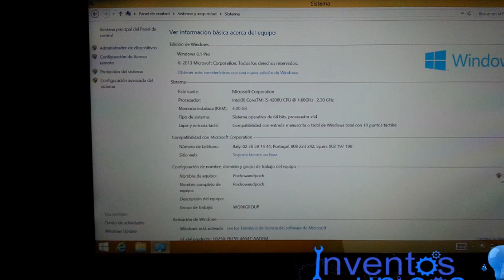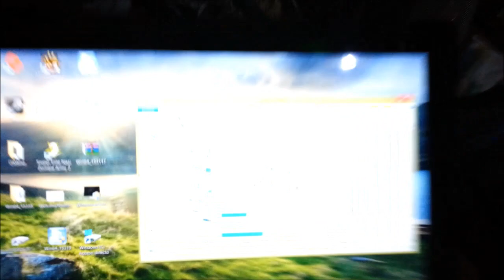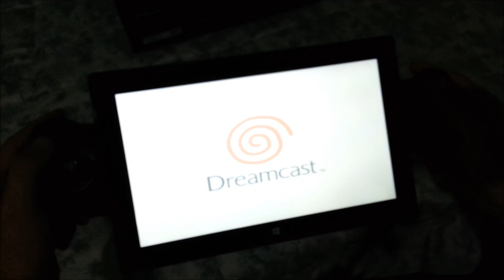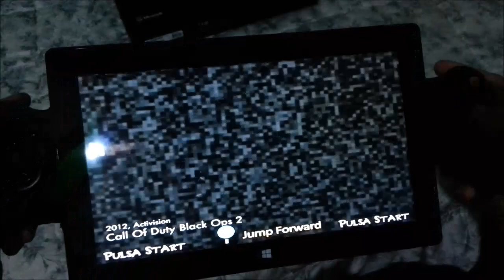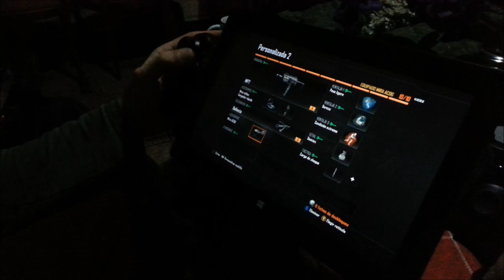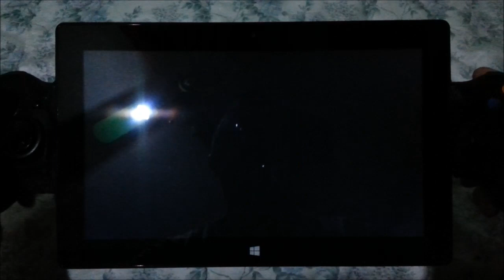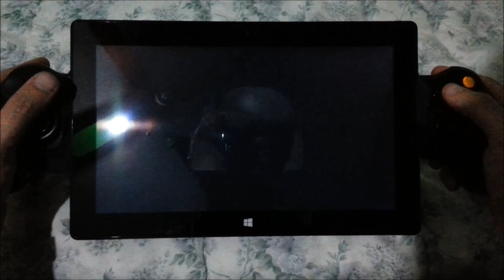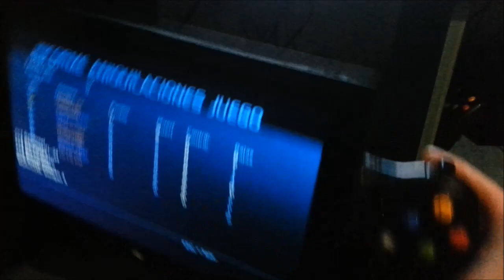Surface Pro 2 Mod Gaming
Tablet Surface Pro 2 Mod Gaming para jugar a emuladores y juegos de PC.